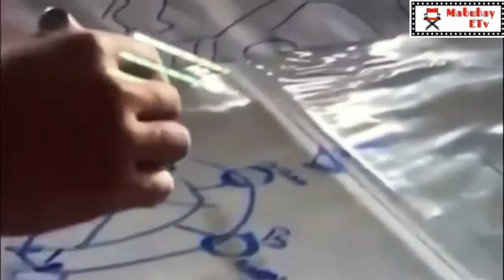NAKAKAGULAT NA BALITA!!ACTUAL NA PAGPLANO NG PAG ATAKE NG MAUTE SA MARAWI CITY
EXCLUSIVE VIDEO KUNG PAANO NAGPLANO ANG MAUTE GROUP SA PAG ATAKE SA MARAWI CITY.